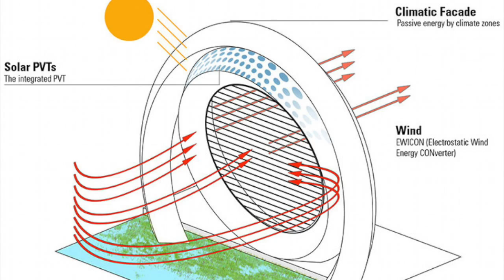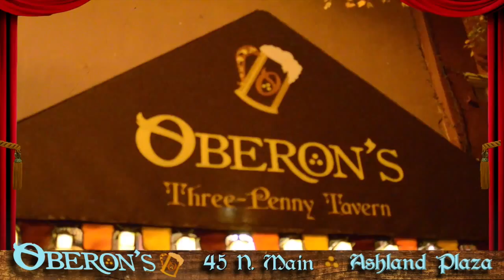Episode Five SONN: Casual Friday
This episode goes by many names, Part Two of Four, "The Episode That Wasn't 1" and Casual Friday. It includes Donna Cleveland explaining how a new wind mill design works, as well as the full St. Cinder interview, and a blooper reel!